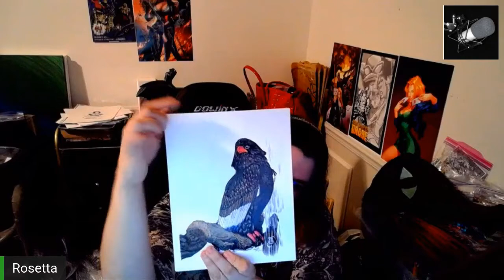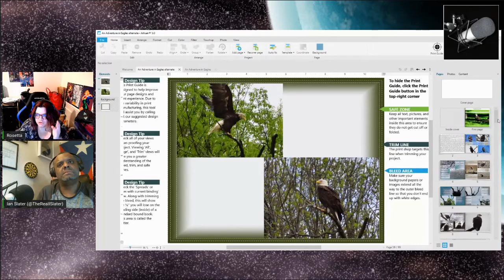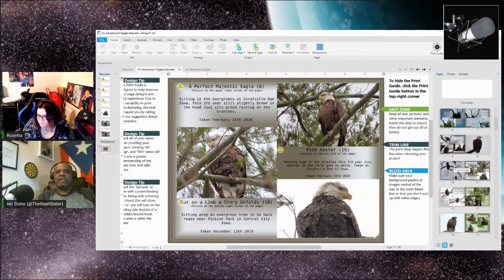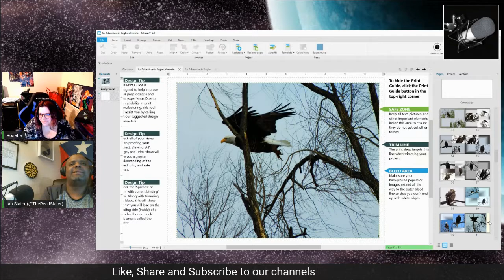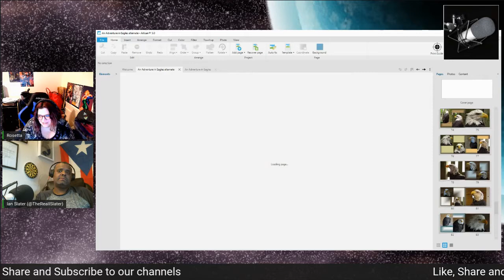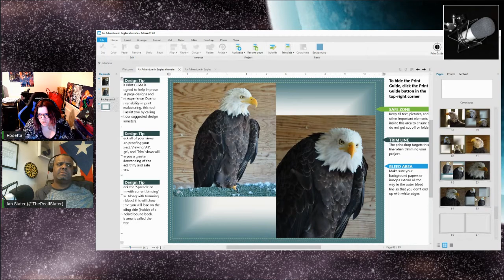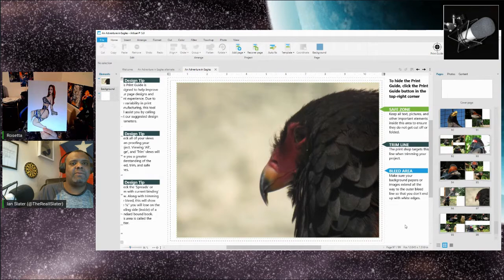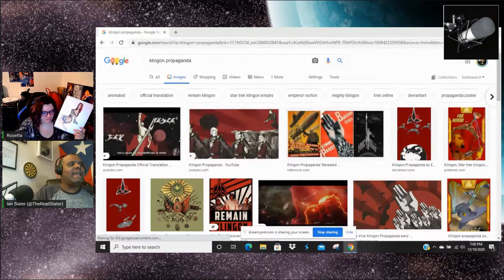E9 - Rosetta Allen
I interview the one of the few that started me out and see what's she's up to!

Support the art and work of R.A.